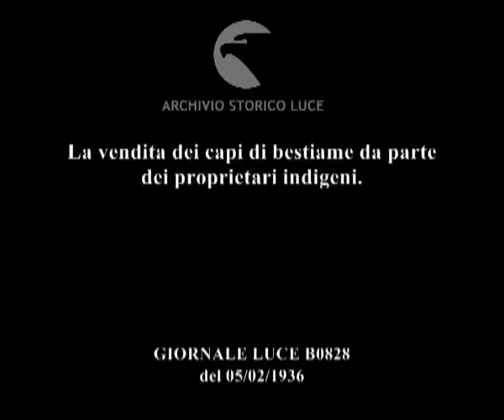La vendita dei capi di bestiame da parte dei proprietari indigeni.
Descrizione sequenze:i proprietari di bestiame con i loro capi presso gli attendamenti delle truppe italiane ; la verifica della qualità dei capi di bestiame ; il pagamento dei capi in talleri ; alcuni capi di bestiame appena acquistati ; visione panoramica del bestiame in attesa del loro acquisto ;